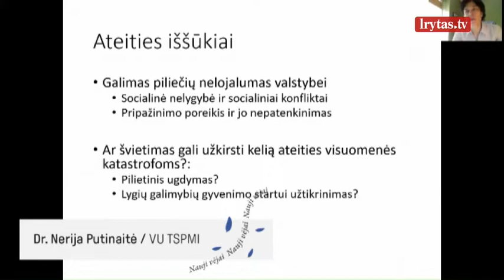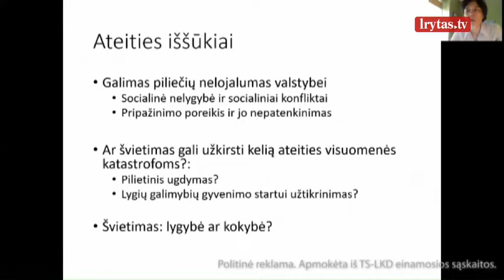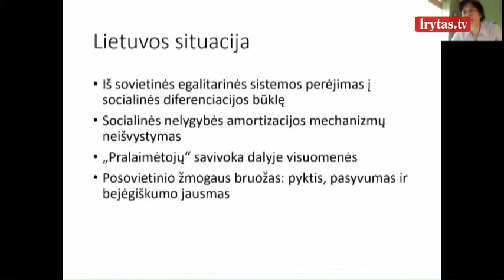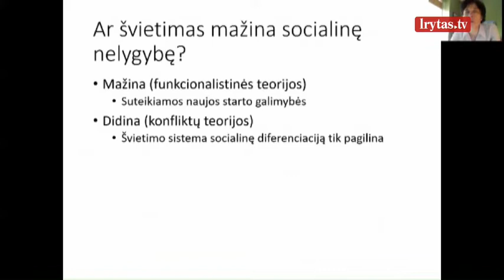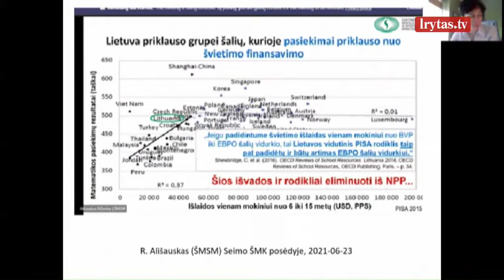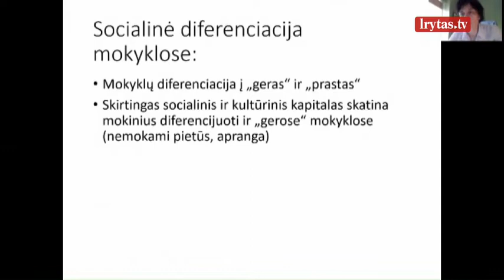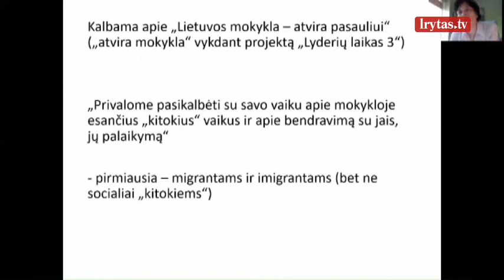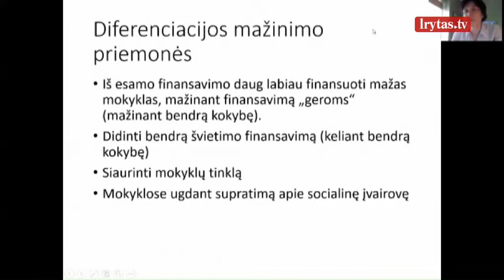TS-LKD konservatyvios minties konferencijos „Nauji vėjai“ 2 dalis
Karantino laikotarpiu Lietuvos politiniame gyvenime dominavo techniniai ir į trumpąjį laikotarpį orientuoti sprendimai. Sėkmingas masinis vakcinavimas po daugiau nei metų pertraukos suteikia prabangą bent iš dalies atsitraukti nuo šiandienos rūpesčių ir pažvelgti plačiau. Antradienį įvykusios konferencijos „Nauji vėjai“ tikslas – iš įvairius laukus ir požiūrius atstovaujančių intelektualų išgirsti dabartinės mūsų šalies padėties vertinimus ir diskutuoti apie galimas konservatyvias ir centro dešinės pažiūroms artimas minties paradigmas ateičiai. Politinė reklama. Apmokėta iš TS-LKD einamosios sąskaitos.